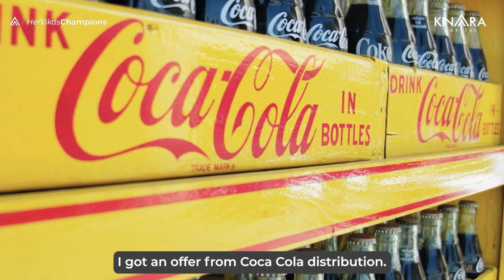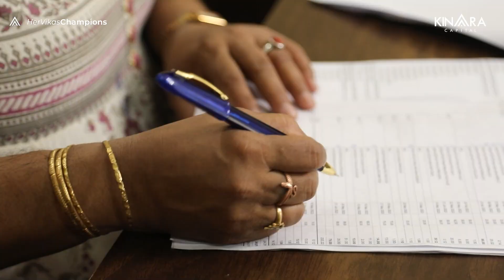Business Loan for Women: How Hervikas Loan from Kinara helped Anupama to Scale her Business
Business Loan for Women: Meet Chavali Anupama, a Hyderabad-based entrepreneur who transformed her business with the power of HerVikas. Learn how Kinara Capital's exclusive program for women entrepreneurs helped Anupama grow Pragathi Enterprises from a Pepsi distributor to a thriving multi-brand operation.

Discover how quick approvals, flexible loan terms, and upfront discounts accelerated Anupama's business growth. Her inspiring journey is a testament to the impact of HerVikas on women entrepreneurs.

She shares, “Under HerVikas, Kinara provided me with an upfront discount, making the working capital loan even more beneficial for me. I’m very grateful for the support I received from Kinara, and proud of what I have been able to achieve.”